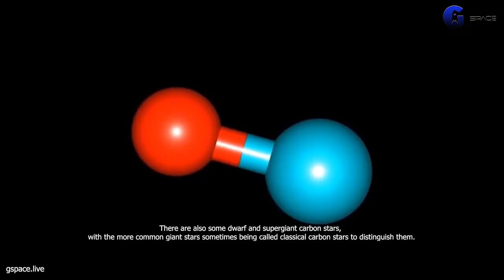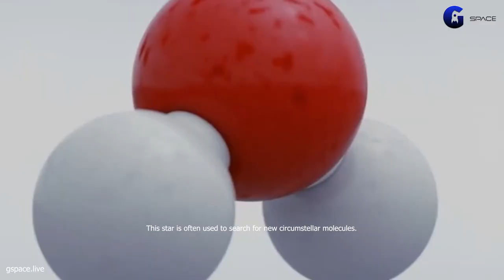Carbon star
A carbon star (C-type star) is typically an asymptotic giant branch star, a luminous red giant, whose atmosphere contains more carbon than oxygen.
The two elements combine in the upper layers of the star, forming carbon monoxide, which consumes most of the oxygen in the atmosphere
And leaving carbon atoms free to form other carbon compounds, giving the star a "sooty" atmosphere and a strikingly ruby red appearance.
There are also some dwarf and supergiant carbon stars, with the more common giant stars sometimes being called classical carbon stars to distinguish them.
In most stars (such as the Sun), the atmosphere is richer in oxygen than carbon.
Ordinary stars not exhibiting the characteristics of carbon stars but cool enough to form carbon monoxide are therefore called oxygen-rich stars.
Carbon stars have quite distinctive spectral characteristics, and they were first recognized by their spectra by Angelo Secchi in the 1860s, a pioneering time in astronomical spectroscopy.
Spectra
By definition, carbon stars have dominant spectral Swan bands from the molecule C2.
Many other carbon compounds may be present at high levels, such as CH, CN (cyanogen), C3 and SiC2.
Carbon is formed in the core and circulated into its upper layers, dramatically changing the layers' composition.
 In addition to carbon, S-process elements such as barium, technetium, and zirconium are formed in the shell flashes and are "dredged up" to the surface.
Carbon stars also show a rich spectrum of molecular lines at millimeter wavelengths and submillimeter wavelengths.
In the carbon star CW Leonis more than 50 different circumstellar molecules have been detected.
This star is often used to search for new circumstellar molecules.
In next video we will see about  Crab Nebula.